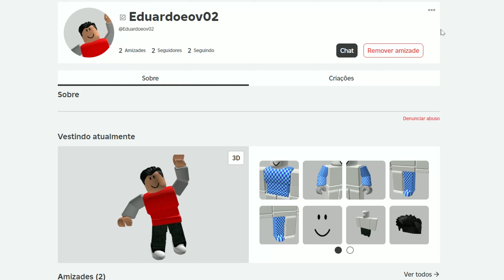SEGREDOS DO NOVO COFRE BANCO ATUALIZAÇÃO DO BROOKHAVEN